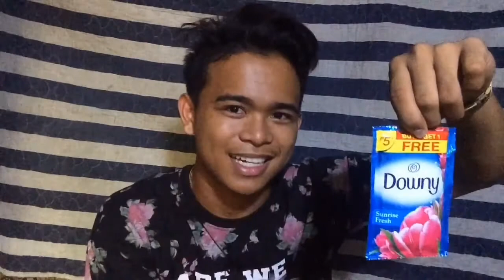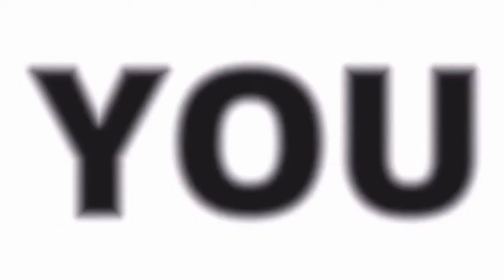DEMONSTRATE SA PAGLABA (Part 1) VLOG# 10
The act, effective April 21, 2000, applies to the online collection of personal information by persons or entities under U.S. jurisdiction about children under 13 years of age including children outside the U.S., if the company is U.S.-based.[1] It details what a website operator must include in a privacy policy, when and how to seek verifiable consent from a parent or guardian, and what responsibilities an operator has to protect children's privacy and safety online including restrictions on the marketing of those under 13.[2]

While children under 13 can legally give out personal information with their parents' permission, many websites—particularly social media sites, but also other sites that collect most personal info—disallow children under 13 from using their services altogether due to the cost and work involved in complying with the law.